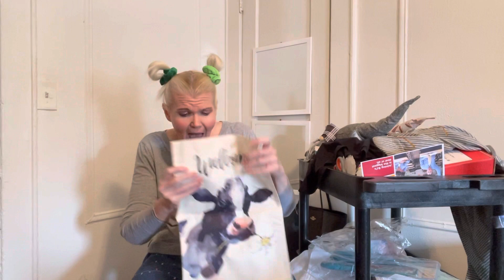Thank YOU Penny & Everyone I Love You All !